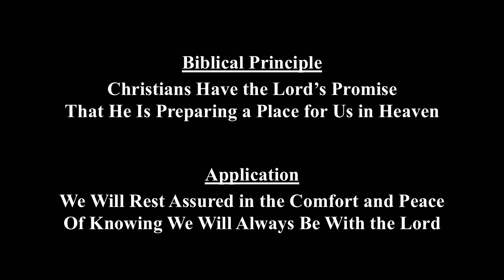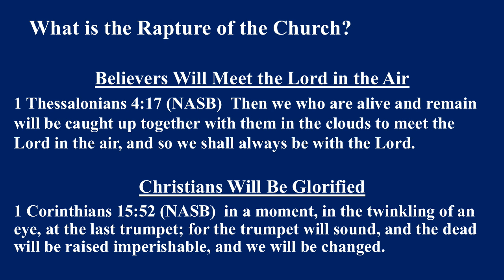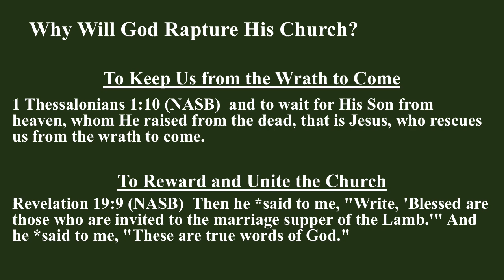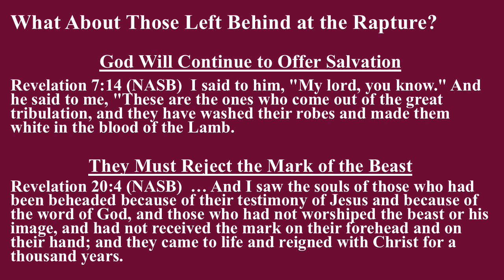Let Not Your Heart be Troubled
A Message by Pastor Nick Stringer